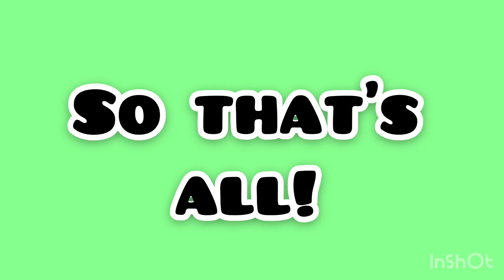Time to Vote!!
Time to vote for Toca Awards!!

I put 15 Toca Tubers who have over 100 subscribers for this poll!
You can pick more than one, but please try to pick 3 or less. I know all of the Toca tubers are amazing!! If you haven’t heard of one make sure to look them up on YouTube and watch one of their videos!!

Voting will be closed soon-ish so vote quickly!

Make sure to watch: "THE HELiCOPTER CRASH 🥺🚁 - A Sad Tragic Story! - Toca Eva 🤩 - Toca Sad Story"